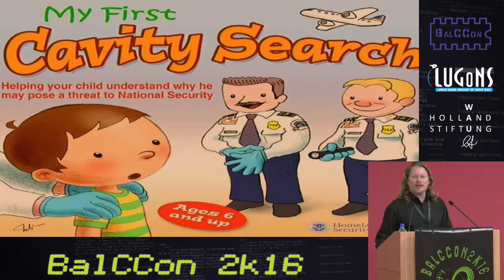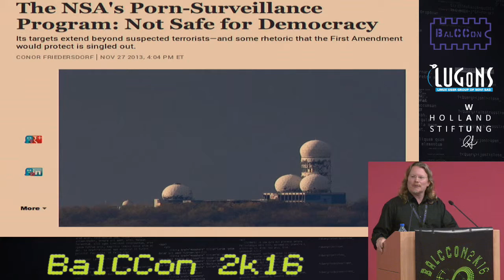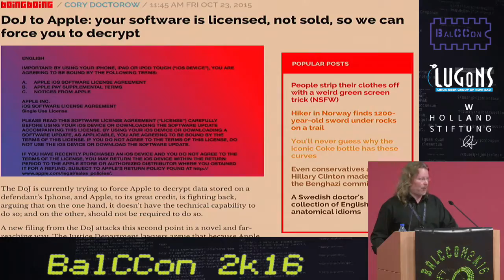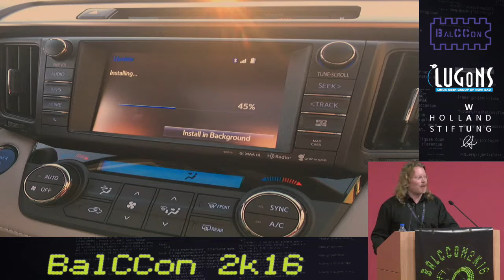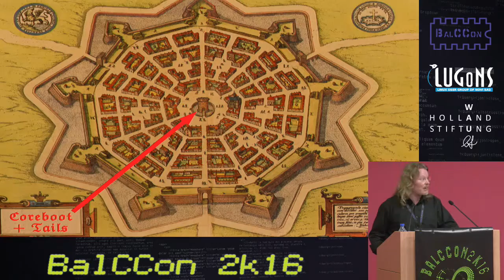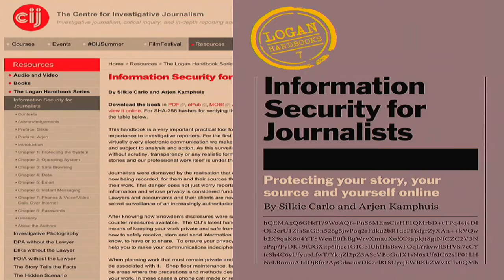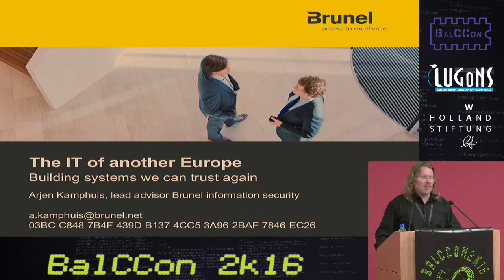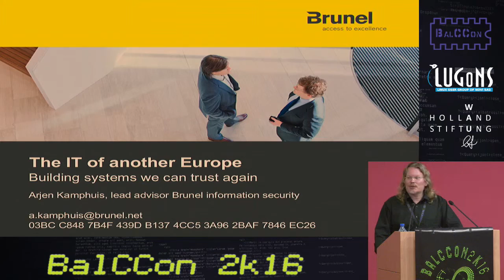The IT of another Europe - BalCCon2k16 Arjen Kamphuis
12 year before Snowden the EU already knew they should not trust US tech but chose to make itself more dependent on it anyway. We need a radical change in the way we select the tech that runs our society.

Without reliably working software and data-processing the modern world stops working. From the supermarkets where you get your food to the electricity or gas that heats it up to the water that cleans your plate afterwards; IT is everywhere but still has a long way to go to reach the reliability of older technologies (such as the basic elements of the powergrid). IT is still developing very rapidly and new developments are stacked on top of slightly older ones. So on the one hand we now have 'smart' thermostats you can control via an app but on the other hand those thermostats can easily be hacked and then operated, in their millions, by someone else. When these same technologies are applied to industrial systems things risk start to look more like a bad Hollywood thriller scenario and less like the paper wisdom of ITIL-certification courses.

The Stuxnet case and the revelations by Edward Snowden have shown how fundamental the problems (and challenges to fix them) are. Most systems and platforms in common use are, by design untrustworthy in ways that cannot be fixed barring regime change in the US. While a lot more work needs to be done on detecting breaches of security sooner this does not really solve any problems, just cleans up the mess afterward.

In order to re-gain trust in systems because we can *trust* them we need to be willing to move away from proprietary systems and 'cloud' computers under the control of foreign powers. Even the most common used hardware platforms and CPU-architectures need to be up for discussion and replacement by more trustworthy alternatives. Nothing is irreplaceable and by replacing what we know we cannot trust by things we can a future of computing under control of citizens is possible.